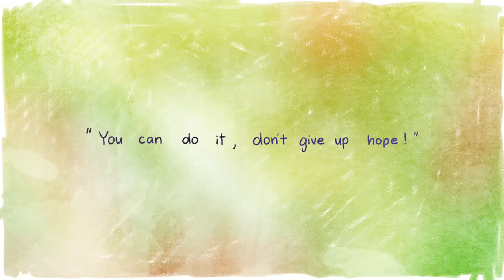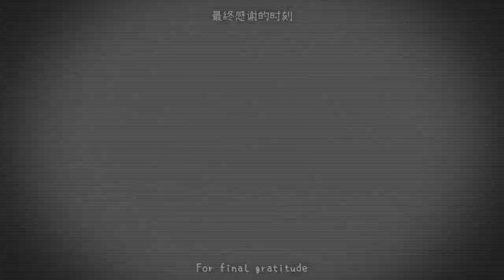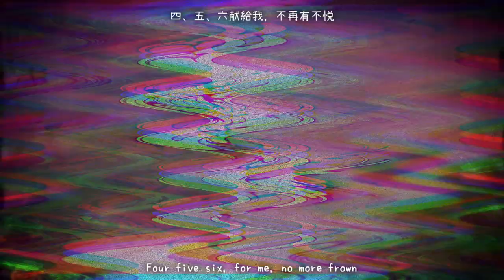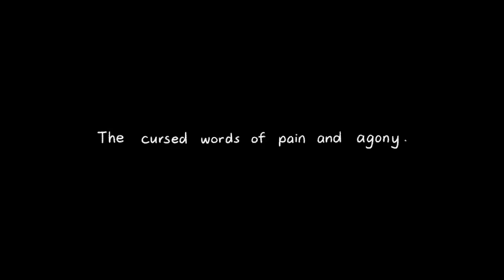AI Luo TianYi (English)♬ SONG of BLISS 【Wonderland Fantasia】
Original song

"You can do it, don't give up hope!"

☆Music
Produced by: Wonderland Fantasia (2023.5)